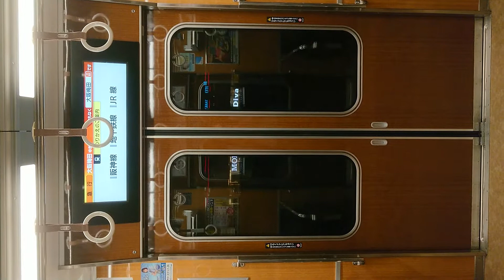阪急電車 宝塚線 扉 開 大阪梅田駅